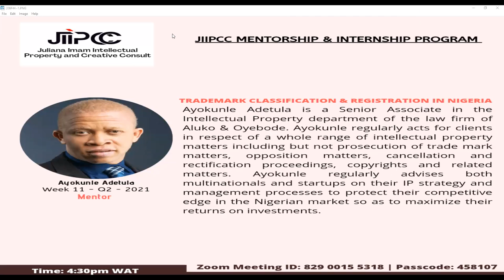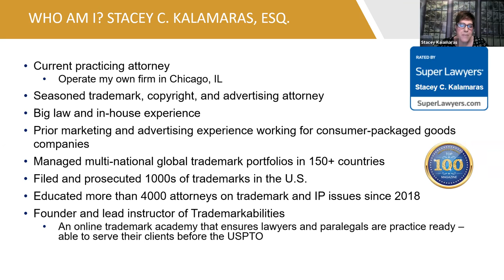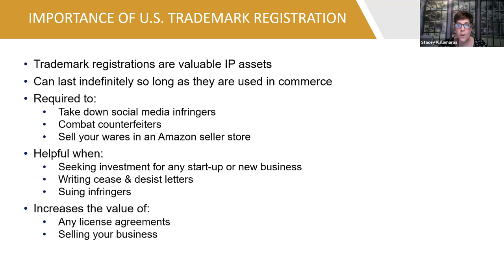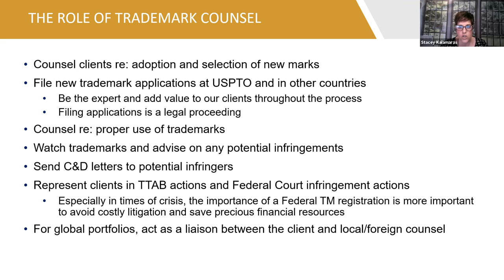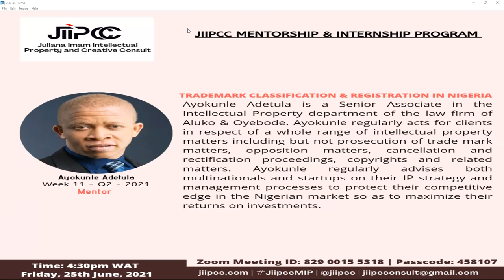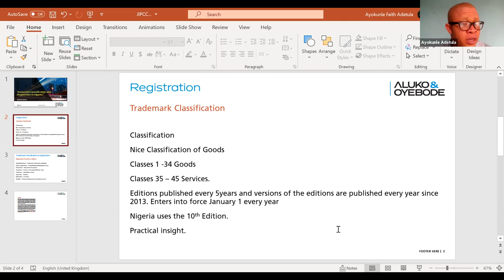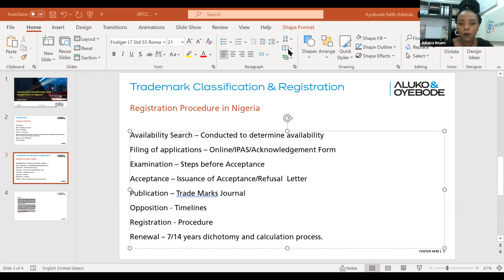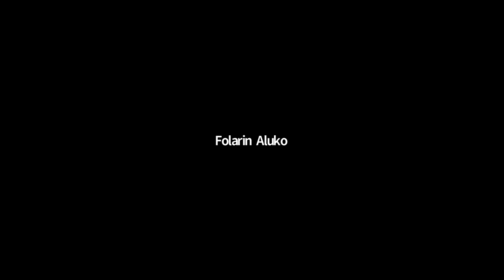Trademark - Stacey Kalamaris - Ayokunle Adetula - Folarin Aluko - Marx Ikongbeh - Juliana Imam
JIIPCC Mentorship and Internship Program